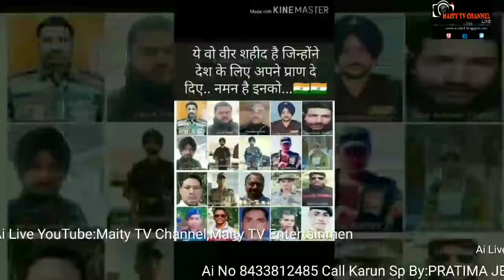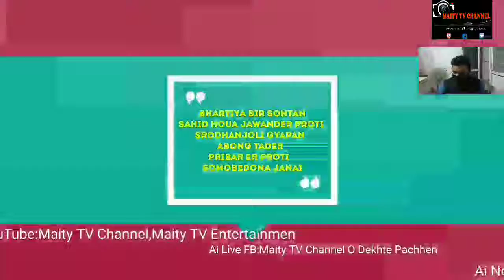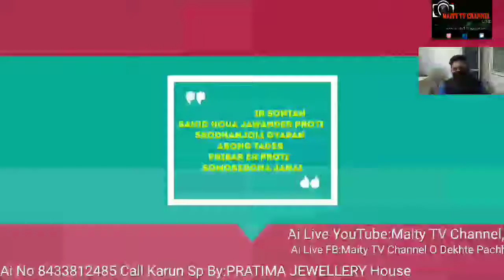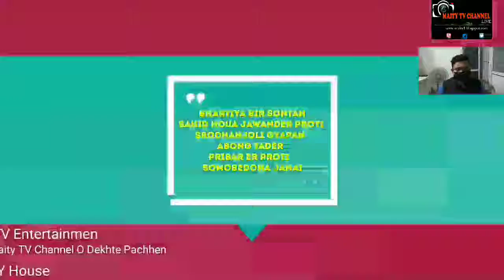শহীদ হওয়া ভারতীয় সৈনিকদের সম্পর্কে সাধারণ জনগণ কি বলেছেন শুনুন,পার্ট-2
Subject:শহীদ হওয়া ভারতীয় সৈনিকদের সম্পর্কে সাধারণ জনগণ কি বলেছেন শুনুন,পার্ট-2

Description:         Coronavirus
1. Wash hands often use soap and water Or an alcohol- based hand rub.
2. Cover your mouth and nose if you cough Or sneeze with the inside of your elbow.
3. Don't get close to any one who has cold Or flu like symptoms.
4. Go to the doctor if you have a fever, cough or feel that it is difficult to breathe.
5. If you go to the market, don't touch animals Or anything in the area thay stay.

This Live telephonic ProgramSponsored by: PRATIMA JEWELLERY HOUSE, Basudebpur, Maa Bhadrakaalir samne, Purba Medinipur.